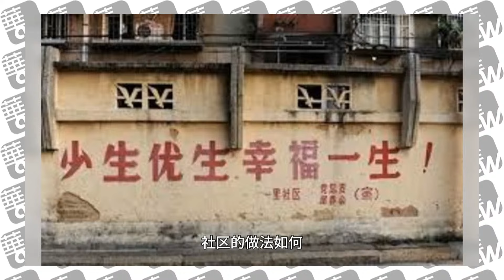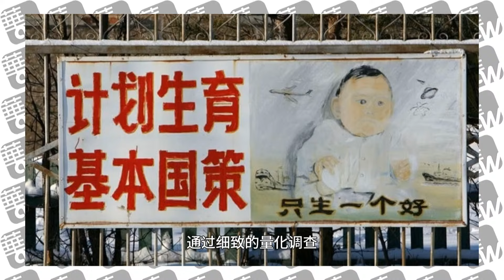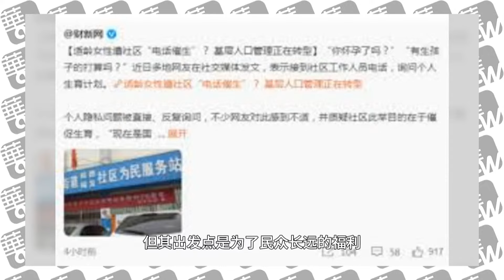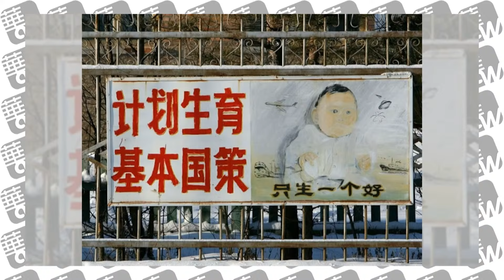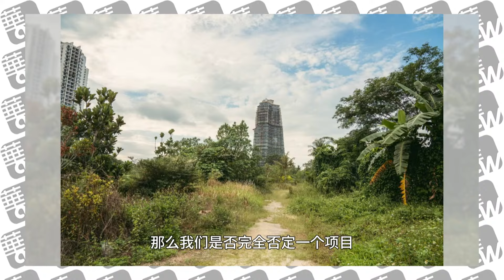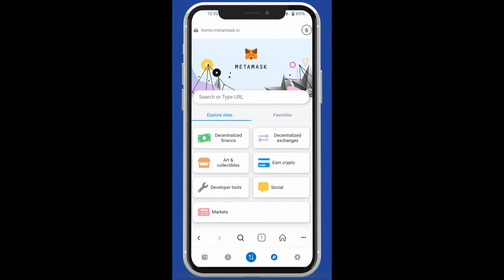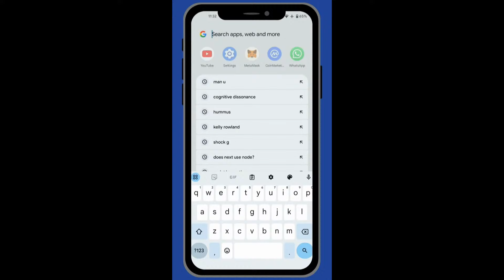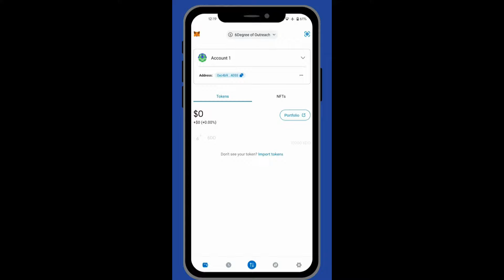中国突破美国的芯片封锁：技巧多多；美国打破中国控制：批准锂专案；碧桂园的鬼城；女性遭社区“电话催生”｜华尔街联报